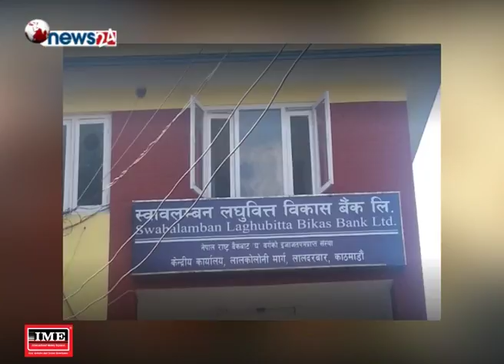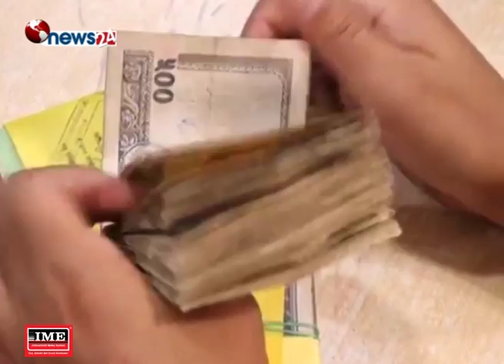स्वावलम्बन लघुवित्तको नाफामा पनि बृद्धि - NEWS24 TV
आर्थिक वर्ष २०७४÷७५मा विभिन्न कम्पनीहरुले नाफा गरेको वित्तीय विवरण सार्वजनिक गरेका छन् । खासगरि बैंक र लघुवित्त कम्पनीहरुको नाफा औषतमा घटेको देखिन्छ भने बीमा कम्पनीहरुले नाफा बढाएका छन् ।
पूर्णिमा विकास बैंक
पूर्णिमा विकास बैंकले आर्थिक वर्ष २०७४÷७५मा ७ करोड ४५ लाख ८८ हजार नाफा कमाएको छ । जुन अघिल्लो वर्ष भन्दा २ करोड ५५ लाख ६५ हजारले कमि हो । ५२ करोड ५० लाख रुपैयाँ चुक्ता पूँजी भएको बैंकले २ अर्ब ८७ करोड ५४ लाख निक्षेप संकलन गरि २ अर्ब ४२ करोड ९१ लाख रुपैयाँ कर्जा लगानी गरेको छ ।
नाफामा २५ प्रतिशत भन्दा बढिको गिरावट
युनियन लाइफ इन्स्योरेन्स
युनियन लाइफ इन्स्योरेन्सले गत आर्थिक वर्षमा ९ करोड ३५ लाख ९० हजार रुपैयाँ कमाएको छ । २०७४ असोज देखि कारोबार गरेको इन्स्योरेन्सको चुक्ता पुँजी १ अर्ब ५० करोड रहेको छ । यो अवधिमा कम्पनीले जगेडा कोषमा ९ करोड ६७ लाख रुपैयाँ राखेको छ । कम्पनीले ७६ करोड २२ लाख रुपैयाँ बीमाशुल्क बापत कमाएको छ । कम्पनीले ४६ हजार ८ सय २७ वटा बिमालेख जारी गरको छ ।
स्वावलम्बन लघुवित्त
स्वावलम्बन लघुवित्तले गत आर्थिक वर्षमा ३४ करोड ६४ लाख २५ हजार रुपैयाँ कमाएको छ । लघुवित्तले अघिल्लो वर्ष भन्दा ८ करोड २३ लाख रुपैयाँ बढि कमाएको हो । ५० करोड ३१ लाख रुपैयाँ चुक्ता पुँजी भएको लघुवित्तले जगेडाकोषमा ९ करोड २५ लाख जम्मा गरेको छ । ५ अर्ब ७६ करोड रुपैयाँ निक्ष्ँेप संकलन गरेर लघुवित्तले १० अर्ब भन्दा बढि कर्जा सापटी दिएको छ ।